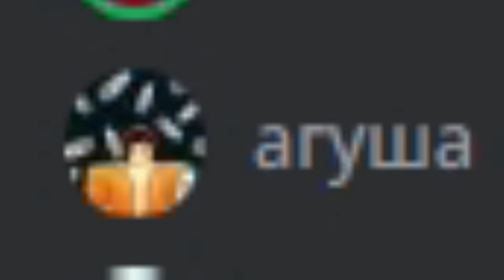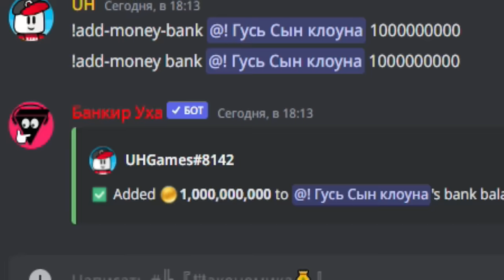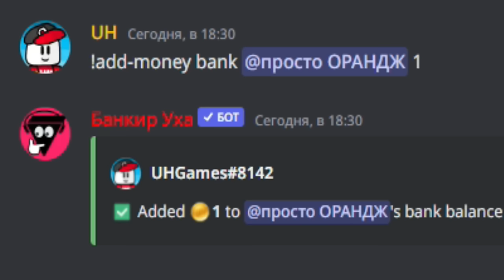БИТВА СТРОИТЕЛЕЙ DOORS 2 в Build a Boat Roblox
Всем привет это выпуск битвы строителей на тему doors 2 суть битвы строителей построить за 3 часа постройку лучше остальных ну это как получится их вы можете оценить в комментариях